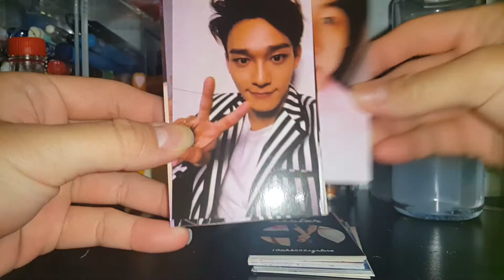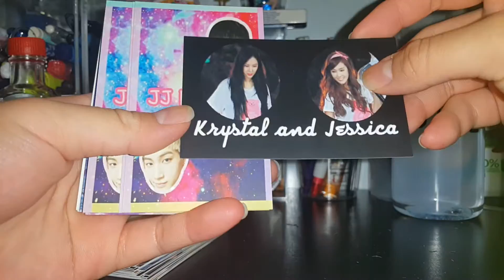Kpop Photocards sell and trade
All of these cards are for sell and they will be $1 each buy buy 3 get 1 free and buy more save more.
If you send to my email, i will most likely reply to you first.
(exo, snsd , jj project, lovelyz)